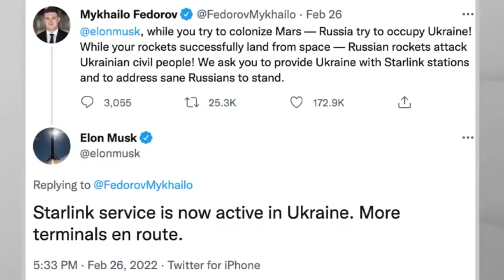Musk advierte que internet de starlink puede ser “objetivo” ruso | HormigaTV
Los funcionarios ucranianos expresaron su preocupación de que los ciudadanos del país pudieran perder el acceso a Internet confiable durante la invasión rusa, que incluyó ataques a infraestructura clave.
Starlink